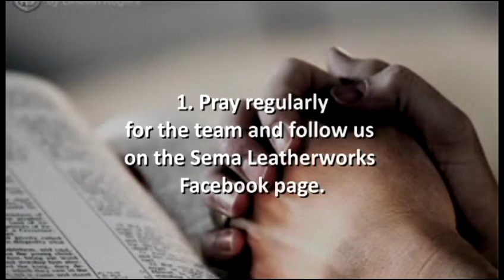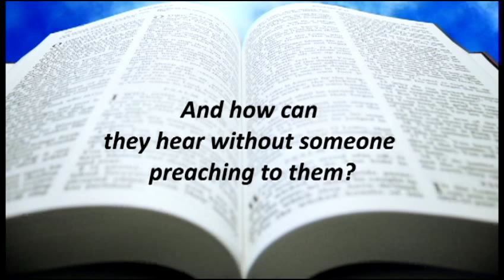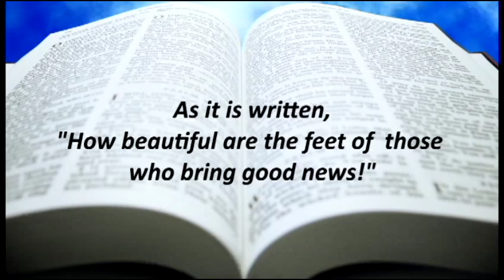Ron Copeland Documentary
Sema Leatherworks is a business in Nairobi, Kenya, that provides jobs for pastors manufacturing leather products four days a week, and requires three days focused on ministry in low-income areas. Eight Kenyan pastors have been working this way for three years now, learning gradually to make different kinds of leather goods and planting churches in the poorest parts of Nairobi.